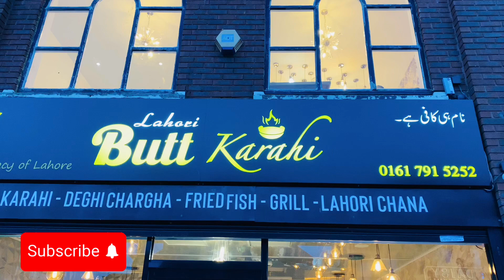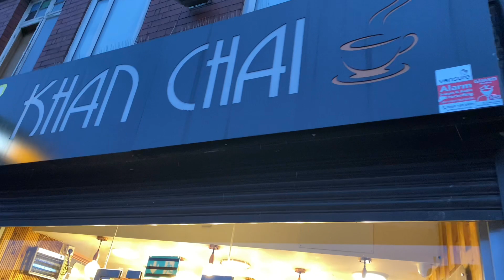Butt Karahi Manchester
Visit to Butt karahi New restaurant open In Manchester very nice food Highly recommended